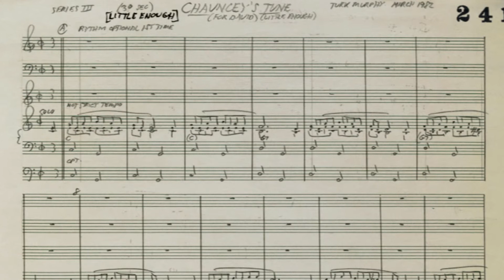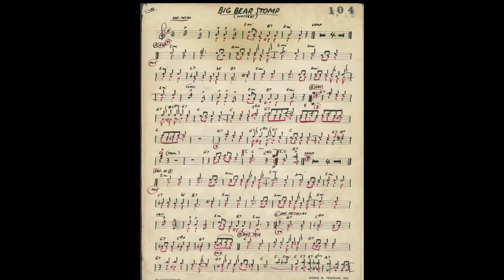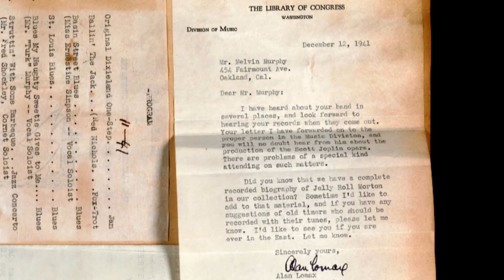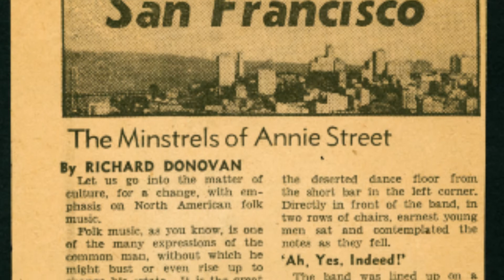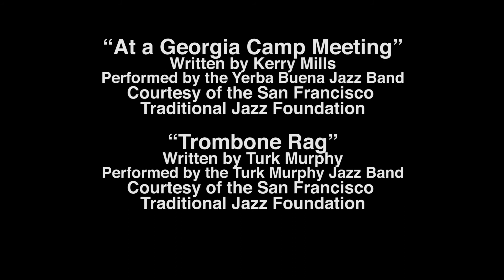The SFTJF Great Revival Exhibit at Stanford University Libraries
Explore The Great Revival Exhibit online at Stanford University Libraries